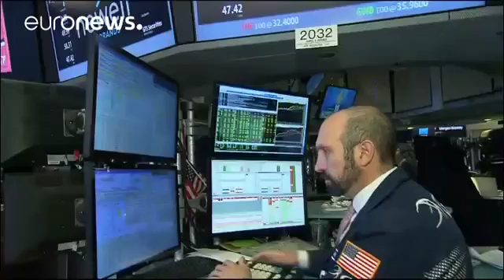Bolsa: Dow Jones bate recorde dois dias depois da eleição de Trump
O Dow Jones, o índice de referência industrial de Wall Street, atingiu um valor recorde ao fechar acima dos 18.807 pontos, numa sessão em que ganhou 1,17 por cento. Já o índice das tecnológicas, o Nasdaq, recuou 0,81 por cento, esta quinta-feira. Os títulos bancários lideraram os ganhos. Recorde-se que o presidente-eleito prometeu um plano de obras públicas e menos baixos. Já as empresas tecnológicas, campeãs da globalização, podem vir a sofrer com o protecionismo económico defendido por Trump.